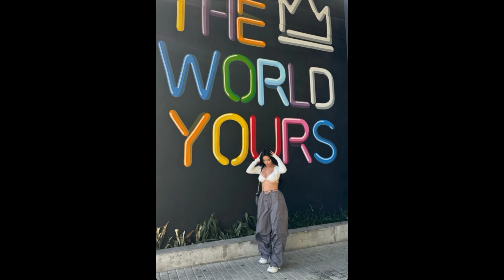Անահիտ Սիմոնյանի կրքոտ լուսանկարներն ու որդու հետ շքեղ հանգստից բացառիկ կադրերը